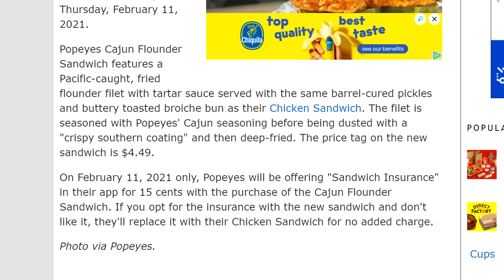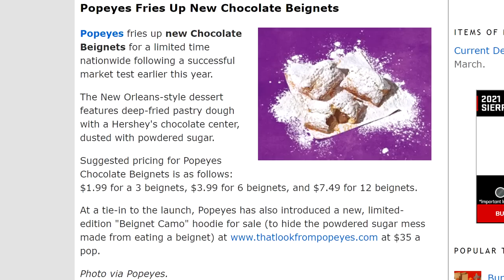Popeyes Cajun Flounder Sandwich & Chocolate Beignets Have Arrived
Today on CarBS, Matt Zion is joined by Nando & Chuck Roland to check out Popeyes Cajun Flounder Sandwich & Chocolate Beignets!